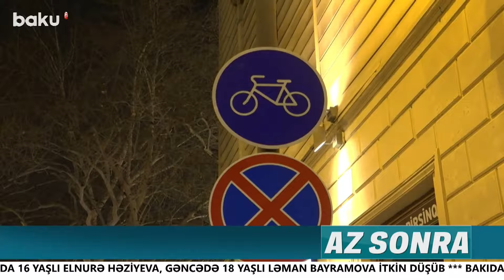Aleksey Navalnının anasından oğlunun ölümü ilə bağlı açıqlama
00:00 - Giriş
01:26 - Ukrayna müharibəsinin 2 illik nəticələri
06:27 - Navalnının anasına xəbərdarlıq
08:22 - Uşağın bioloji atası olmayan kişi aliment ödəməlidir?
11:05 - Gecənin qaranlığından istifadə edənlər